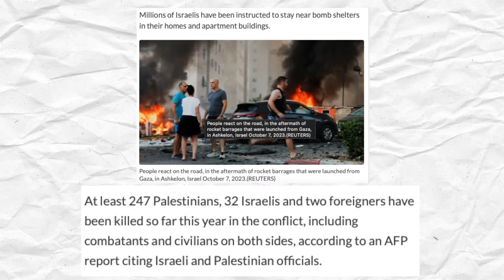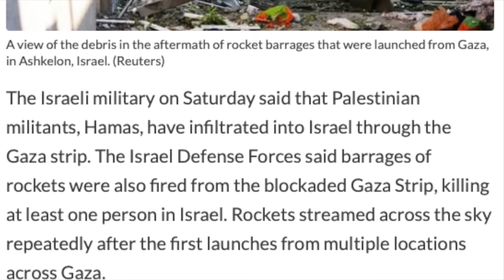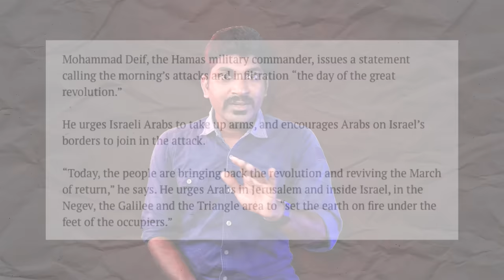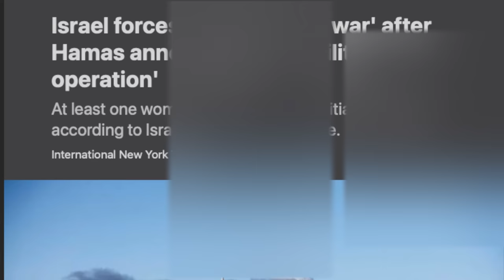Israel Under Fire | WAR-யை அறிவிக்கும் Israel | நடந்து என்ன? | Tamil | Pokkisham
Israel Palestine LIVE Updates
Operation Iron Swords

இப்படிக்கு,
விக்கி.